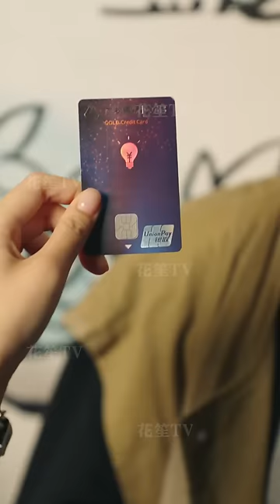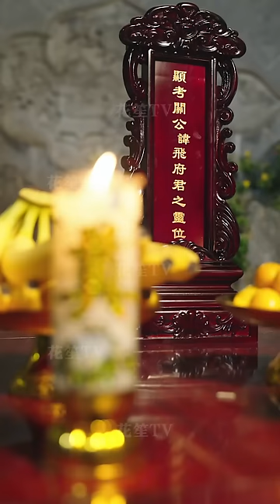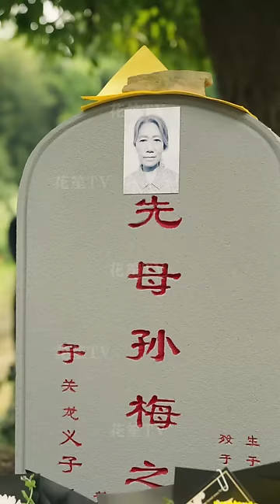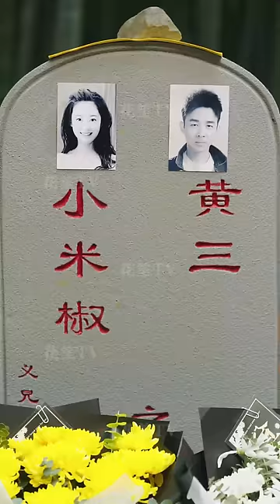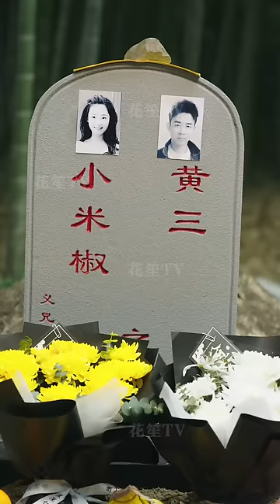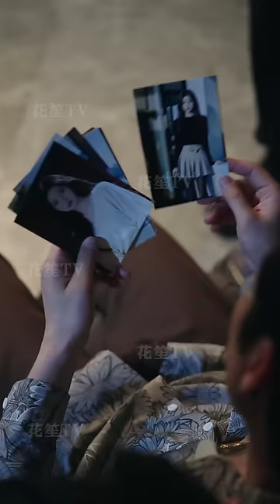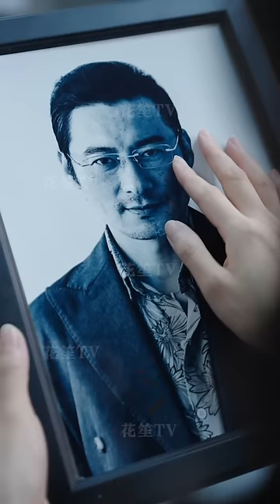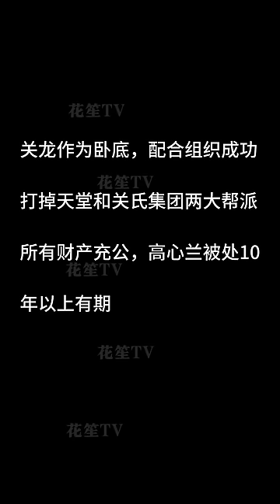【FULL |义字当先之我是卧底】一個底層小人物，竟是黑幫苦尋多年的話事人！回歸關家大院的關龍激發屬性，瞞臥底身份，隻身冒險，只為橫掃江城所有邪惡勢力...